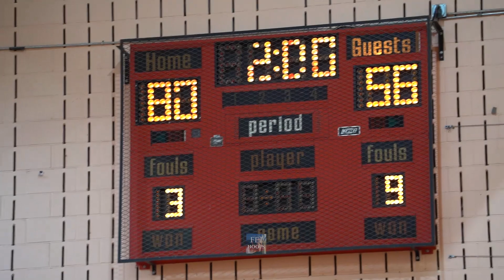Josh Hodges INSANE ELEVATION at Run and Shoot | FEJ HOOPS